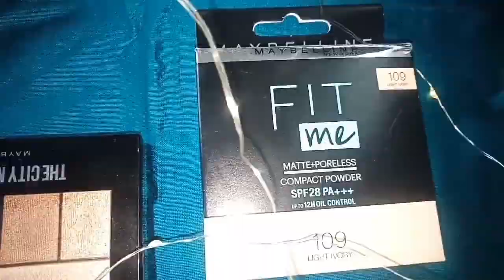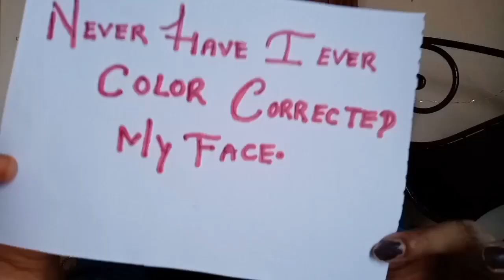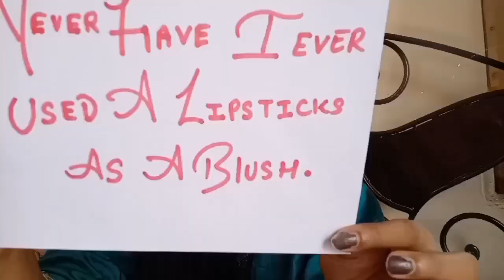Glam Diwali Makeup Tutorial with Maybelline | Bignners Diwali Makeup Look with Maybelline Products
Buying Links :--